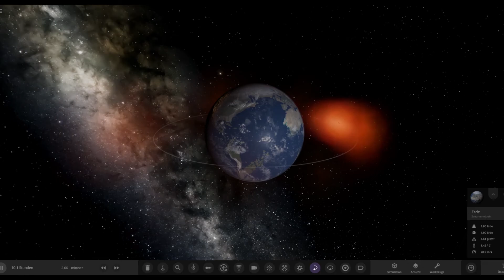Workshop-Inhalte Testen#003(Der Mond ist zu nah an der Erde Dran)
Hoffen wir mal das es nicht wirklich passiert (Abo für den ersten Meilenstein)